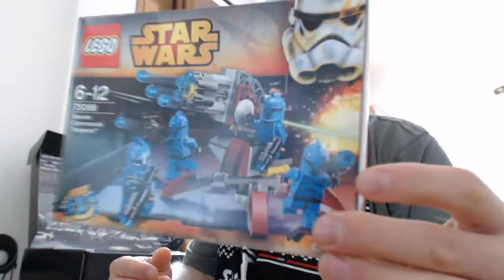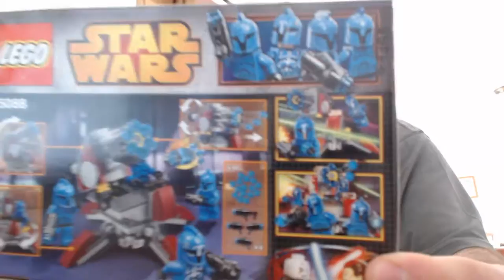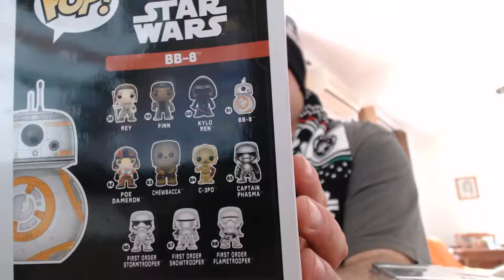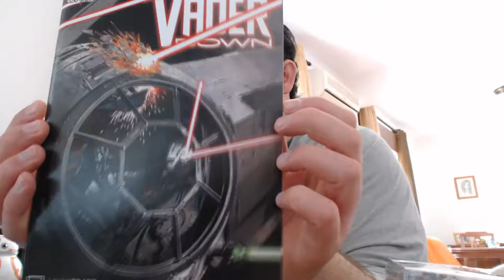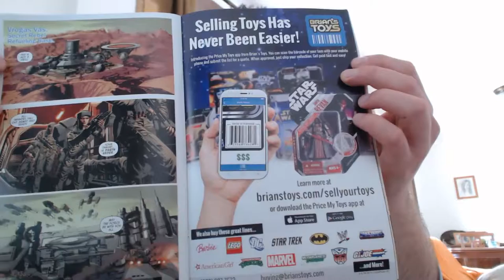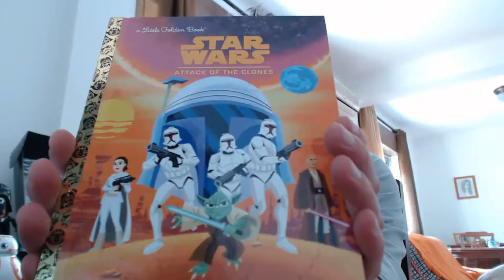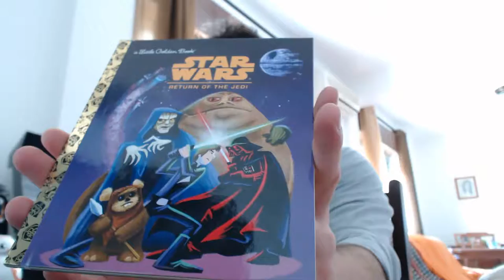🎁 LOOTCRATE #4 🎁 ESPECIAL STAR WARS LIMITED EDITION ◼️ DEZEMBRO 2015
💥Saudações Netwebáticas💥

🔸CONTEÚDO🔸
Mias um vídeo do Netweb. Espero que dês um apoiozinho!

✨PARCERIAS & AFILIAÇÕES✨
◾INSTANT GAMING - Jogos até 80% + Baratos!

🏠MORADA🏠
Estremoz

⚙️SETUP⚙️
🔸Caixa: ATX NZXT H440 Preta / Vermelha
🔹Motherboard: Asus Maximus VIII Hero
🔸Memória: x4 Kingston 8GB DDR4 2400MHz HyperX Fury Black
🔹Fonte: Seasonic M12II 620W Evo Edition 80+ Bronze
🔸Processador: Intel Core i7 6700K (4.0GHz) Socket 1151
🔹Cooler: Cryorig R1 Ultimate
🔸Ventoinhas: 3x Ventoinha Corsair AF120 Performance
🔹Disco SSD: Samsung 750 Evo 250GB SATA III
🔸Disco HDD: 2x Seagate 1TB SATA III 64MB
🔹Disco HDD: Toshiba 500GB SATA III 64MB
🔸Placa Gráfica: Asus GeForce® GTX 1070 F.E. 8GB GD5
🔹Rato: Asus Cerberus Gaming Mouse
🔸Teclado: Asus Cerberus Gaming
🔹Tapete: Asus ROG Sheath 90MP00K1-B0UA00
🔸Monitor: 2x Asus Monitor Gaming LED VX238H (23")
🔹Webcam: Logitech C920
🔸Placa Captura: Avermedia LGP
🔹Microfone: Blue Yeti Professional
🔸HeadSet: Tritton Kunai Stereo Red
🔹PlayStation 4

⚠️️REGRAS CHAT/COMENTÁRIOS⚠️️

👊ARRASEM👊